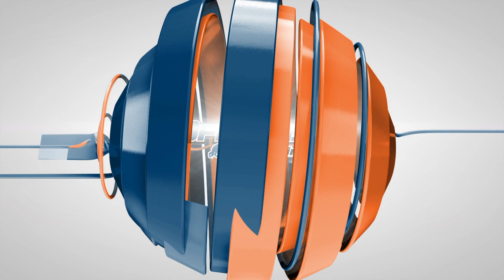English Springer Spaniel Board And Train | Board And Train Program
This video is showing graduate Winnie, a 10 Month Old English Springer Spaniel. She completed our 2 week Board and Train. We also cover the following subjects:
-English Springer Spaniel dog board and train near me
-English Springer Spaniel dog board and train program
-spaniel dog training
-board and train program
-Christiansburg dog training

If you want to see more amazing transformation videos, check out our YouTube page: